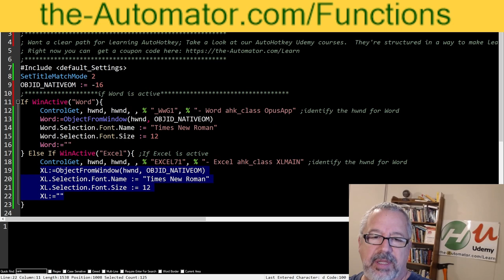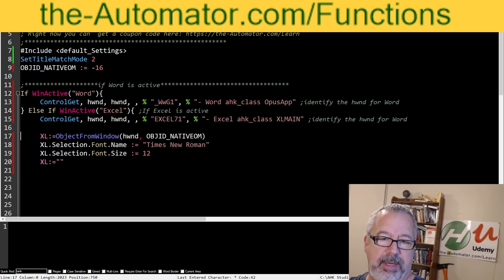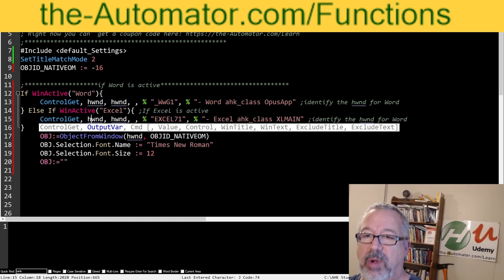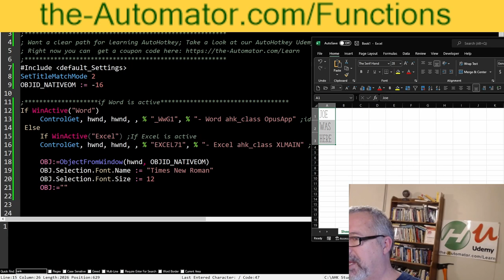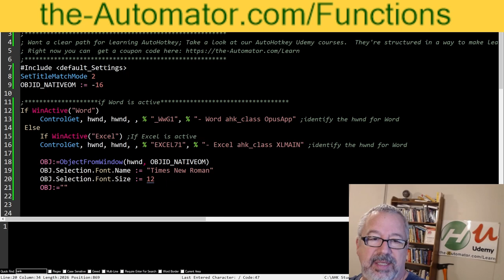💥 Simplify and optimize your code with these easy refactoring techniques: Example included!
Just an example how I work.   Typically I write code out that "works" and then I look back after and see if there are ways to optimize it.
Here I show how I wrote a simple script that will detect If Word or Excel is active and then set the font type and size by using COM

Summary: This lecture explains how to use functions in AutoHotkey to optimize code for other programs.

1. 00:00 💻 I optimized code by using functions and making adjustments.
 1.1 I simplified code by using functions and adapting after writing it, but it could be taken to the next level.

2. 00:24 💻 Press one hotkey to quickly change font size of selected text.
 2.1 Press one hotkey to change selected text to Times New Roman size 12.

3. 00:37 💾 Copy and store code in one place to keep it safe.
 3.1 Copy existing code and move it to a single place to avoid losing it.

4. 01:11 🔧 Change active Word instance to square.
 4.1 If Word is active, use the function to get the handle to the active instance of the COM object and change it to square.

5. 02:05 💻 Change font and size in Word/Excel, save, and relaunch.
 5.1 Change the font and size of the control in Word and Excel, save and relaunch.

6. 02:57 🚀 Launched a new function in Excel with no issues.
 6.1 Launched a function created by Zeus with no errors, then highlighted text and changed font to Times New Roman 12 in Excel.

7. 03:40 💻 Automatically detect and apply actions to programs to prevent memory leaks.
 7.1 A single hotkey detects the program in use and applies the selected action programmatically, avoiding memory leaks.

8. 04:10 💻 This lecture explains how to use functions in AutoHotkey to adapt code for other programs.
 8.1 This lecture covers the use of functions in AutoHotkey and how to easily adapt code for other programs.